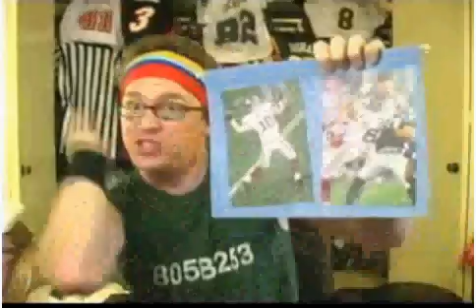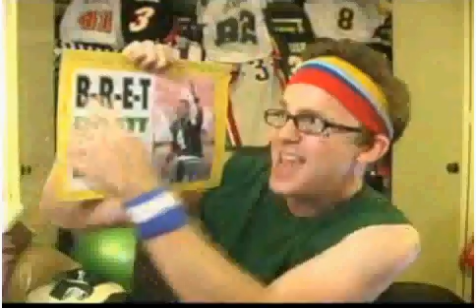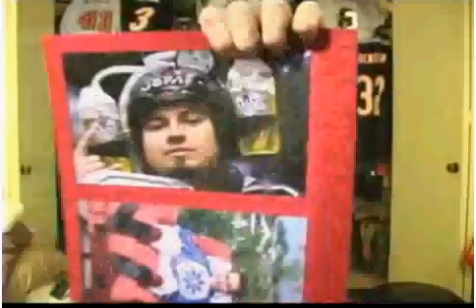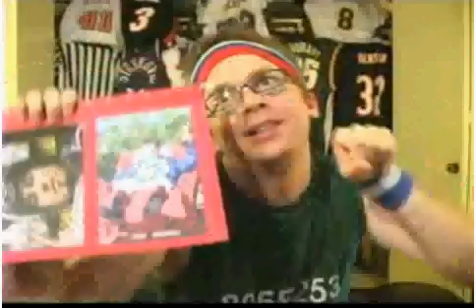Paul Brogan NFL Season Rap 2008 (NEW!)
Paul Brogan raps about the current NFL season and makes some predictions
i am not Paul Brogan